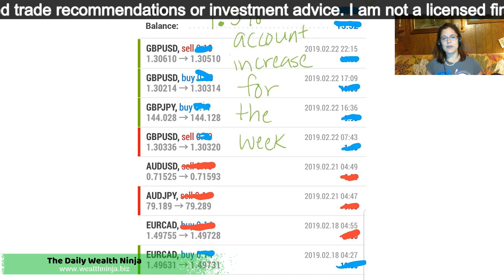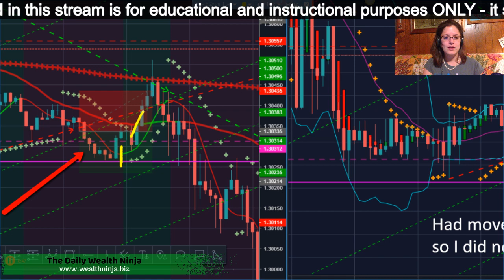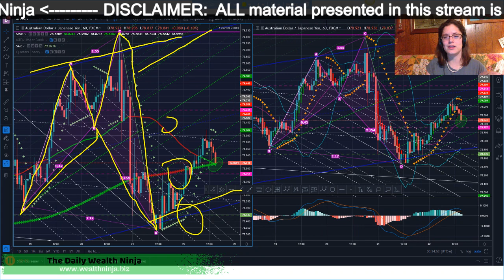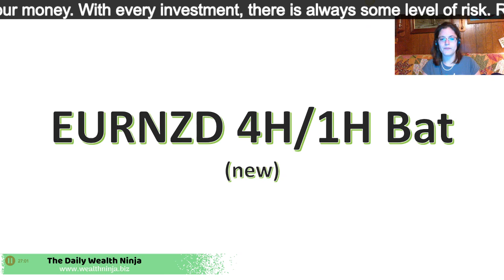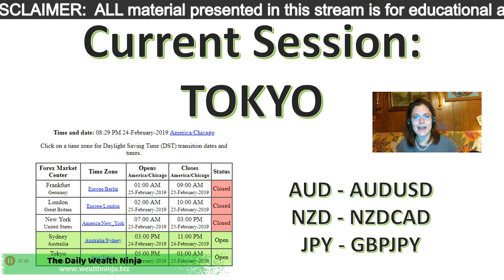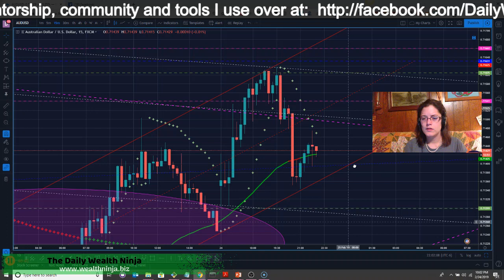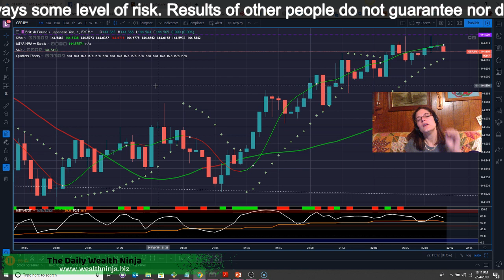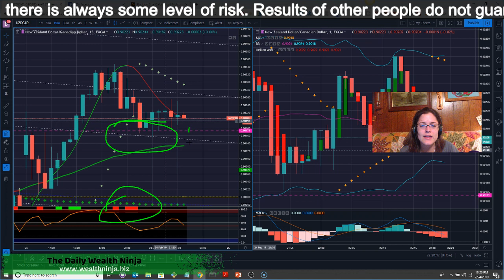Forex Trading For Beginners Forex Trader Trading Forex Strategies Showing Forex T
Another Sunday, another day to learn how to create more wealth in your life!

I am on a mission to empower at least 10 people to become debt free by 2020.

While many people are joining direct sales companies these days just to earn a little side income to support their full time job ...

Most people are completely unaware of 1 skillset that rules them all ...

No really.

Money rules most things in this world.
It has an impact on economies.
It IS a country's economy.

So what if you could leverage an easy system to buy and sell currency pairs, then make money off the exchange going in your favor?

Kind of like stocks ... only better IMO.

Forex - the only skillset where you can create your dream life without having to be a salesperson.

In today's video I will be covering:
- a review of last week's setups
- overview of setups this week
- training on the Tokyo session
- go more in depth on 3 pairs & why

5DBC